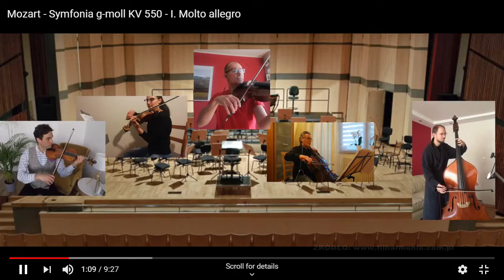Filharmonicy online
Z powodu pandemii wszelkie wydarzenia w Filharmonii Częstochowskiej pozostają zawieszone. Ale nie oznacza to, że muzycy odpoczywają. Ćwiczą i to z jakim efektem. Aż szkoda, że sam mistrz Wolfgang Amadeus Mozart nie może posłuchać swoje kompozycji w częstochowskim wydaniu.